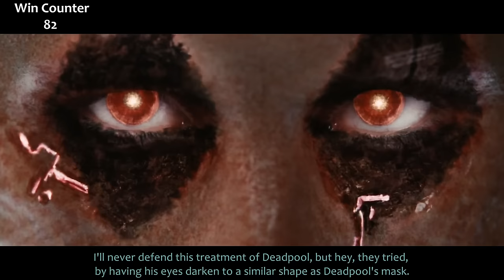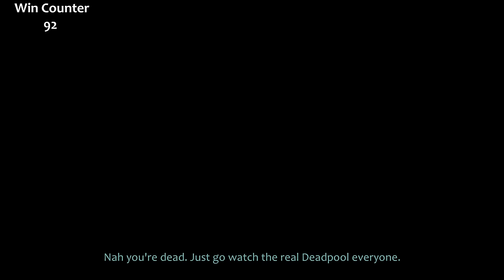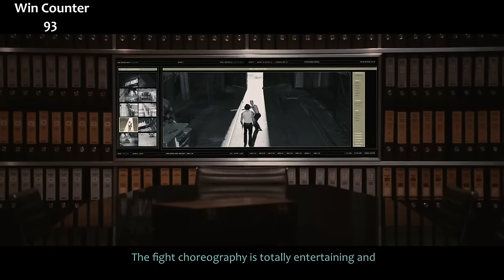Everything GREAT About X-Men Origins Wolverine!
Logan is coming soon and the reviews are looking great! So let's go back to the first in the Wolverine trilogy X-Men Origins. One of the few trilogies that seem to get better as they progress. Here's everything right with X-men Origins: Wolverine. Bet you can't guess what next week is.